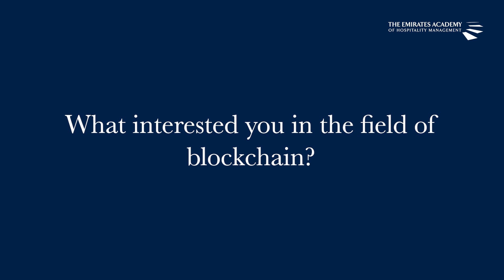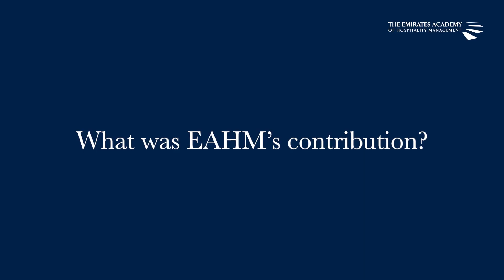The Alumni Series - Dominika Duziak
Featuring another Alumna in our EAHM Alumni Series, Dominika Duziak. Dominika is a Master’s alumna of Class 2021 with 15+ years of experience in fintech, currently heading Product Strategy and Sustainability at OneStep Financial. She recently published her book: “Blockchain for Hospitality and Tourism”, a guide to exploring the transformative potential of blockchain in the hospitality and tourism industry.

In this interview, Dominika shares her inspiration behind the book, the story behind her interest in the field of blockchain, and the contribution of EAHM to the book's creation.

Through her book, Dominika explores blockchain's vast potential in the hospitality sector, inviting invites both seasoned professionals and newcomers into the transformative realm of technology and hospitality.